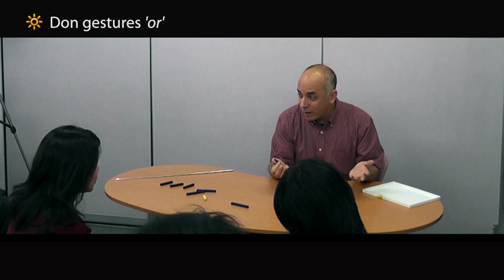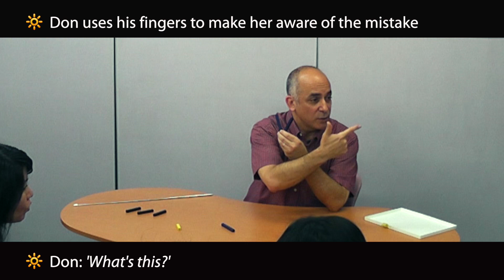'Or '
This film is part of our series of films for language teachers: Teaching the Silent Way.  It shows shows an extract from a six-day intensive English course given in Tokyo, by Don Cherry, in 2012.

All the students on the course had at least school-level English prior to the course.

for more information about the Silent Way.